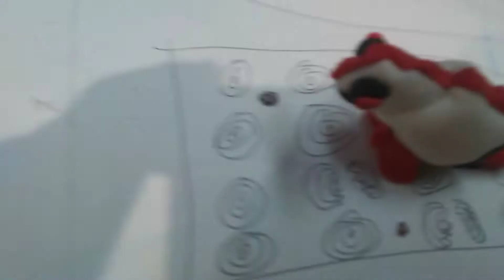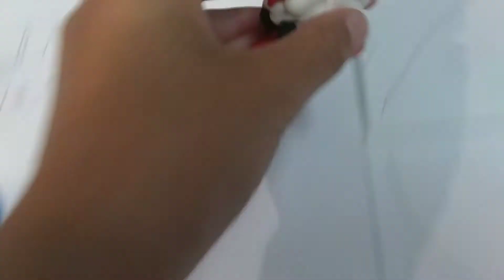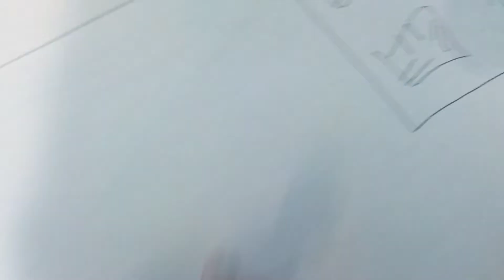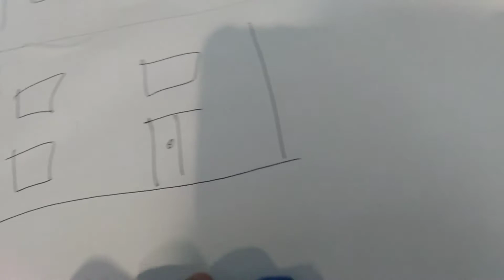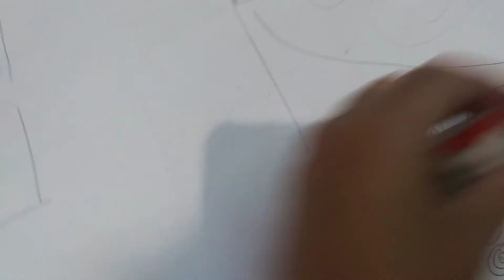Claytopia (part 1)